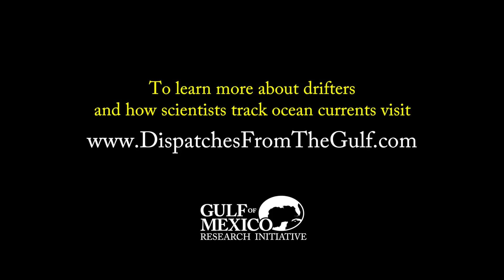Tracking Ocean Currents & Pushing Science Forward - Part 1 (Gulf Dispatches)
A team of scientists is embarking on a unique mission to better understand the world’s oceans. Two large research vessels hold more than 1,000 devices called drifters that will be thrown overboard—at very careful intervals, in a very specific pattern—to see where they drift. Real-time data from these tiny biodegradable buoys will recalibrate our understanding of ocean currents.

To be successful, the team has to actually get out into the middle of the Gulf. But the weather has other plans…